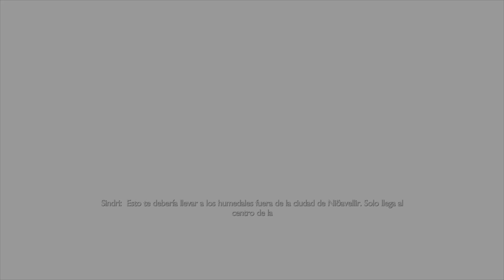God Of War Ragnarok Parte4